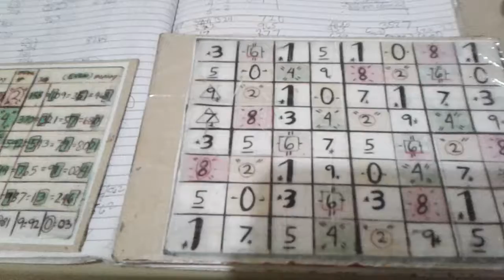Hearing computation 11am draw(swertres angle guide2019-2020)(01/31/20)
Heto po guys hearing natin po for 11am draw po